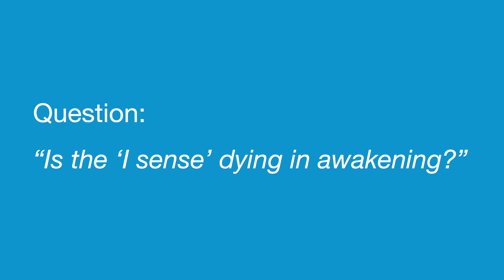The 'sense of I' is the first mental construction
Maandag 14 augustus is er weer Nederlandse satsang is Baarn ♥️

⭐ Satsang avonden in Baarn en Bussum: 14/21/28 aug & 4/11/14 sept
⭐ Satsang weekend in Zeist: 9/10 sept

In this satsang video, Prajnaparamita takes the viewer to the source of all misunderstanding.

Prajnaparamita is an awakened teacher from the Netherlands.

Prajnaparamita has been in search of her true nature since childhood. When eventually she met a truly awakened soul she surrendered her heart, her mind and her life.

For twenty years Prajnaparamita has been offering satsang and retreats worldwide. Her teaching is universal, her expression vital, playful and deeply free.

With piercing clarity, one is guided to see the illusionary nature of ideas and beliefs. Nothing needs to be understood, done or solved to realise the supreme reality, the Self of all that exists. It is the dedication to truth that yields awakening, an overwhelming dawn of peace and unconditional love.

Prajnaparamita has a ‘Centre for Awakening and Natural Living’ in France, where she resides for most of the year and where she offers guidance to those that come with a longing to awaken.